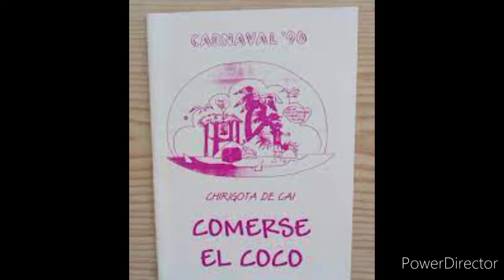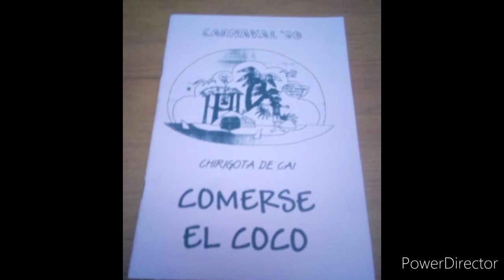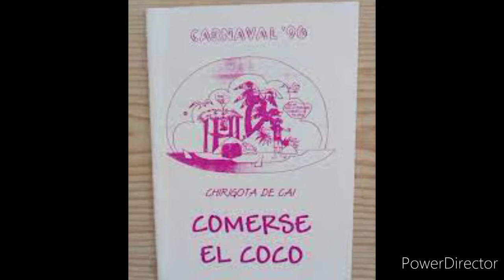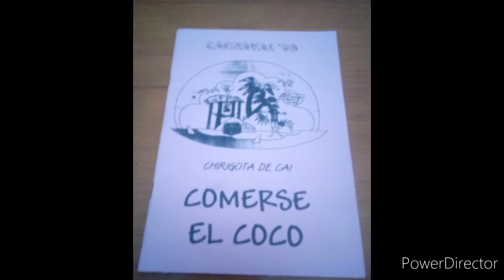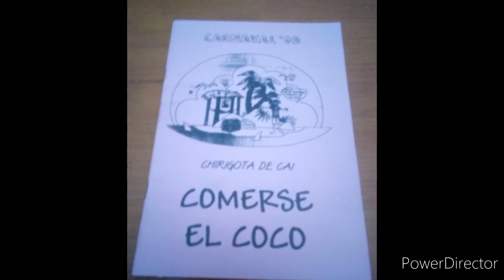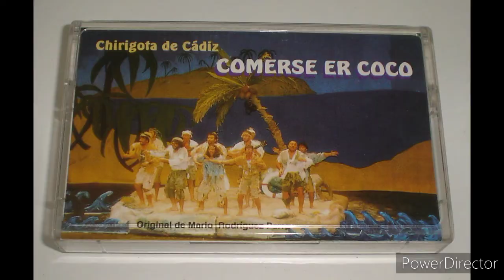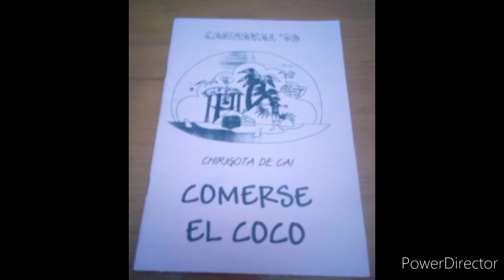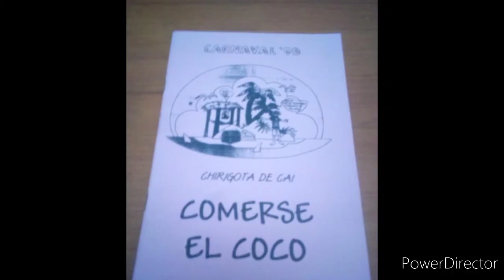COMERSE EL COCO Chirigota de Cádiz de 1998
COMERSE EL COCO
Chirigota de Cádiz de 1998
Dirección: Ruiz Rivera, Jose Luis
Preliminares